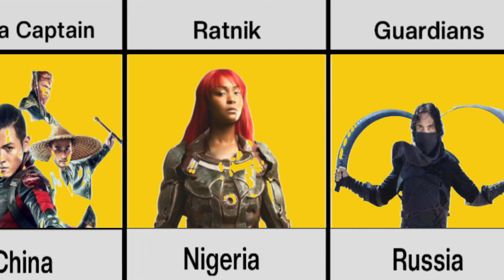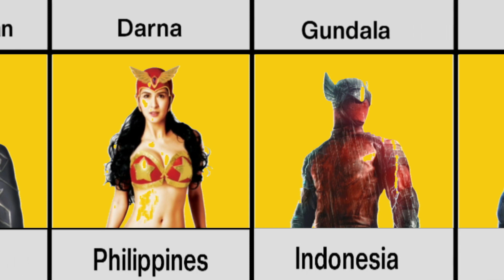Superhero Movies From Different Countries | Hunza Tv